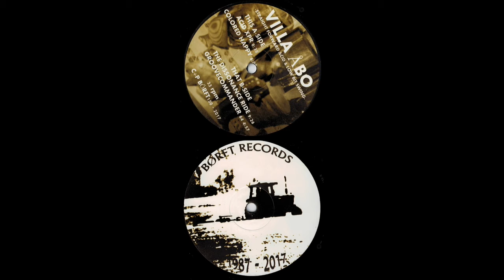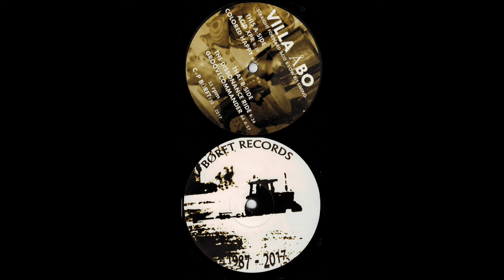börft150 VILLA ÅBO - Acid XPR (2017)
From the 12" vinyl ep "Straight Forward Acid And Low Bit Swing" by Villa Åbo
Released on Börft Rec. 2017 (börft150)

Track: A1 "Acid XPR"